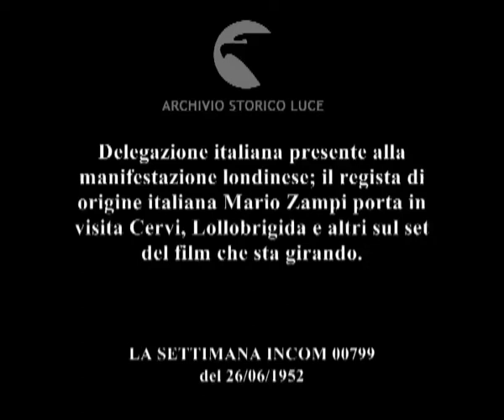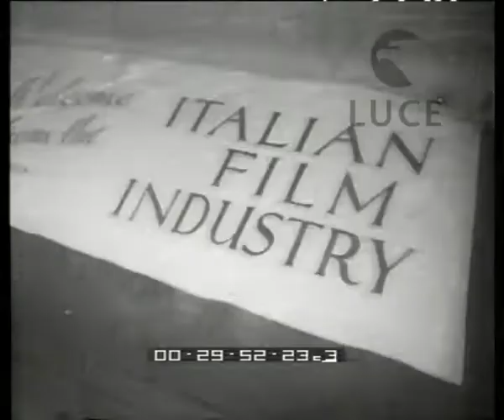Festival del cinema a Londra.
Delegazione italiana presente alla manifestazione londinese; il regista di origine italiana Mario Zampi porta in visita Cervi, Lollobrigida e altri sul set del film che sta girando.
Descrizione sequenze:folla si accalca davanti all'ingresso del parco in cui si tiene la manifestazione ; uomini e donne adulti sulla giostra ; donne protendono i blocchetti e i quaderni per ricevere gli autografi ; attori presenti alla manifestazione: Aumont e Davis ; la Rey tiene in braccio un bambino e sorride ; la Scott mangia una mela caramellata infilzata nell bastoncino ; donna porta cappello bizzarro ; le tre attrici italiane conversano tra loro e bevono del vino da coppe di cristallo ; sala affollata dagli ospiti convenuti al ricevimento ; la Lollobrigida e le sue colleghe fanno gli onori di casa agli ospiti in arrivo ; ingresso in sala di Korda ; Cervi ealtrii seduti attorno a un tavolo durante la tavola rotonda sul cinema ; Zampi si alza in piedi e parla davanti agli ospiti ; Zampi porta in visita i colleghi italiani tra gli studi del teatro di posa ; sul set del film: uomini con divise militari seduti davanti a una tavola lussuosamente apparecchiata ; la Lollobrigida fa le smorfie all'attore che impersona Stalin ;